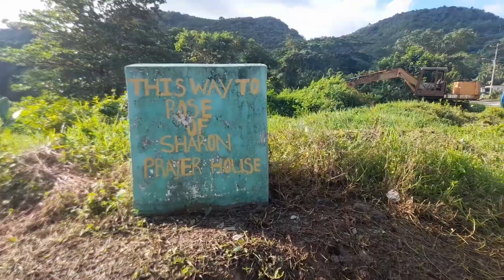Road work taking place in my community/st Thomas jamaica....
I want to say a big thanks you to my subscribers an my views I truly appreciate you all in my life am truly comfortable with you all please share my channel so we can reach 1k.